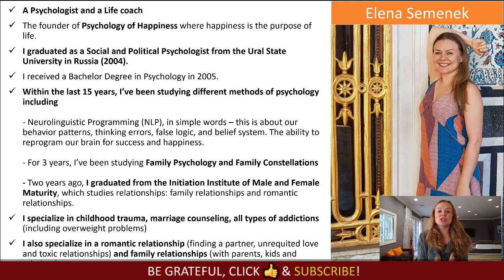Online Psychologist and a Life Coach Elena Semenek | The founder of Psychology of Happiness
My name is Elena Semenek. I am an online psychologist and a life coach for men and women. I am the founder of the Psychology of Happiness. I love my job as a personal coach and family therapist.

Elena Semenek,
PsychologyofHappiness where happiness is the purpose of life!

🚀 Have a question?